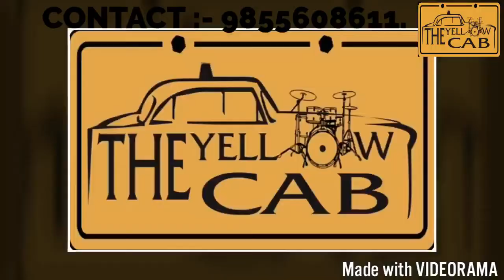THE YELLOW CAB performing live at peddlers Chandigarh mere rashke qmar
THE YELLOW CAB performing live at peddlers Chandigarh mere rashke qmara , naina , dil hara medley